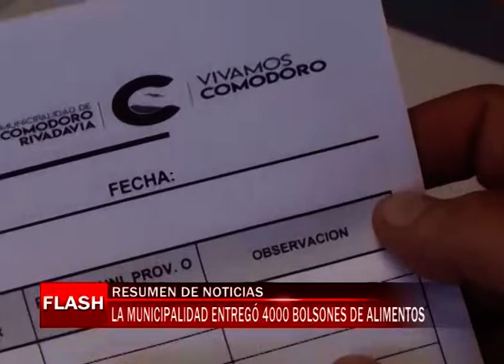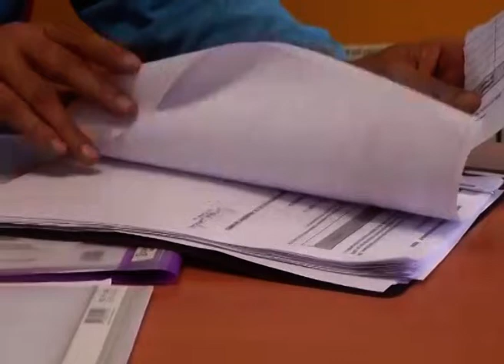La Municipalidad entregó 4000 bolsones de alimentos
Después de una tarea de recolección y armado de bolsones que incluyo el trabajo en conjunto de varias secretarías del ejecutivo municipal, se entregaron durante el fin de semana 4000 bolsones de alimentos en distintos barrios de la ciudad. Los destinatarios habían sido ya identificados a través de los datos aportados por las uniones vecinales a la Secretaría de Desarrollo Humano y Familia. Personal de Comodoro Deportes participó en el armado de los bolsones.